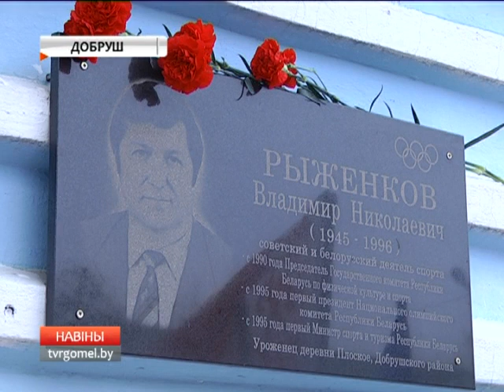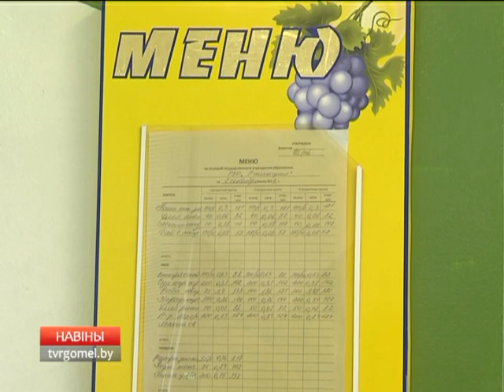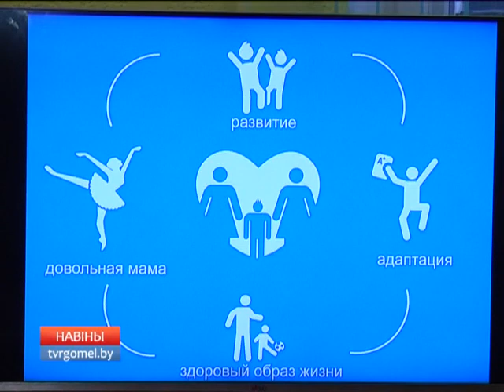15 12 2017 НОВОСТИ